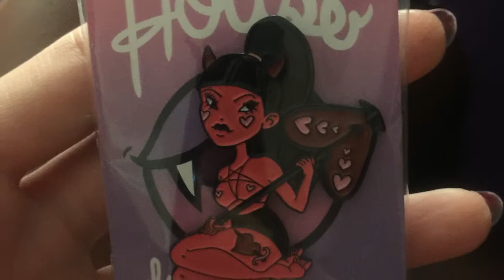Ave & TT Canada 2018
Ave & Treiops go on a Disasterina tour in Canada, performing in Montreal, Toronto, & Sherbrooke. August 10-20, 2018.